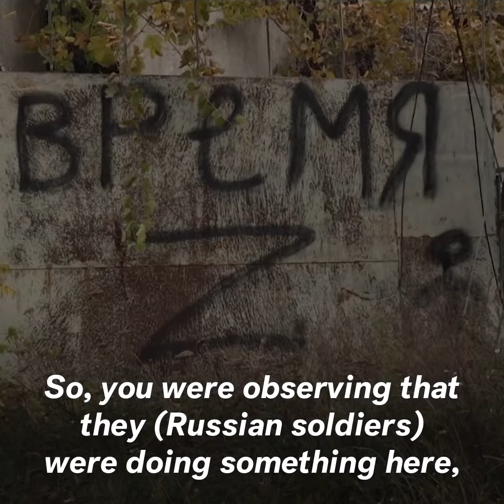Ukrainians Recount Living Under Russian Occupation: 'A Complete Disaster'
Ukrainians in Velyka Oleksandrivka lived under Russian occupation for nearly seven months before their town was liberated. They're sharing stories of what it was like to survive the siege. "I can't recover from that feeling," 72-year-old Tetyana Patsuk said. "I have lost everything."